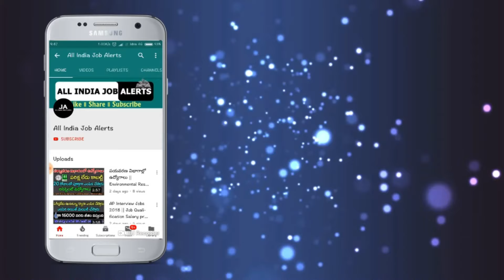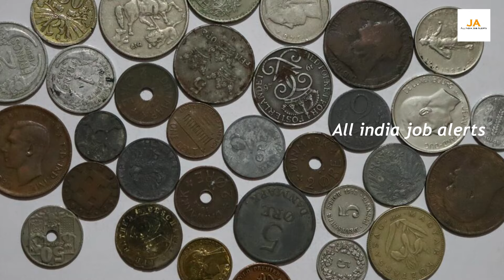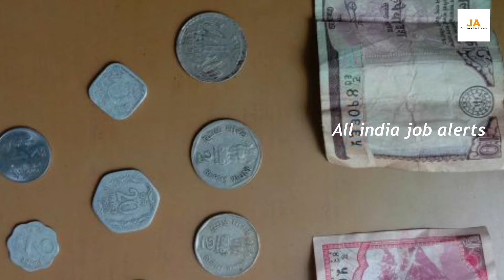2024 కాయిన్ ఎగ్జిబిషన్ లో భారతీయ అరుదైన నాణేలు & పాత బ్యాంక్ నోట్‌ను నేరుగా అమ్మండి || AIJA